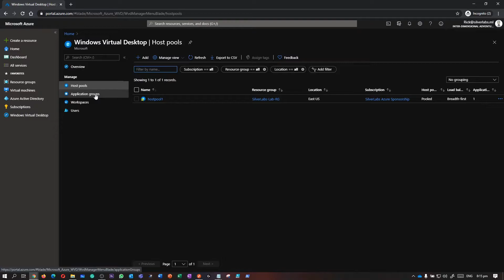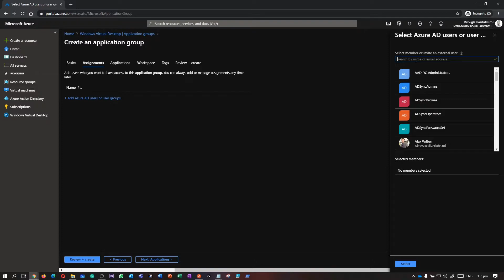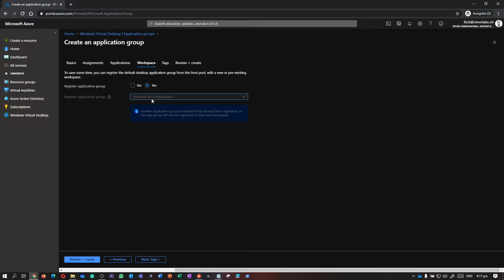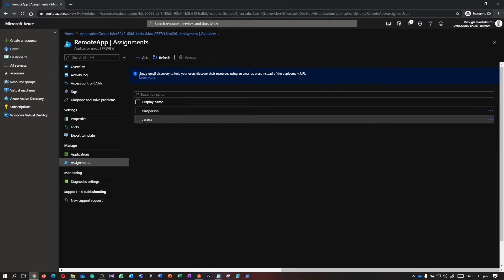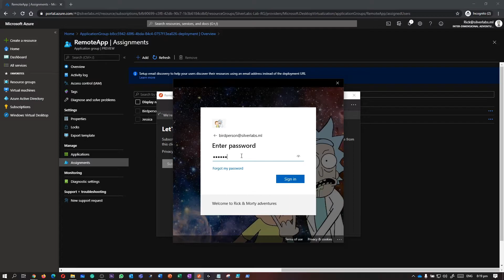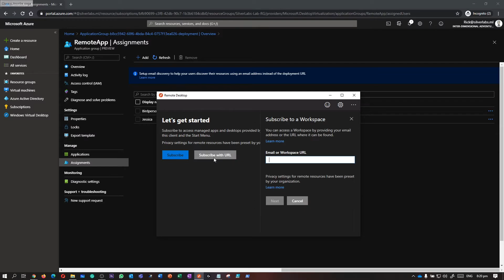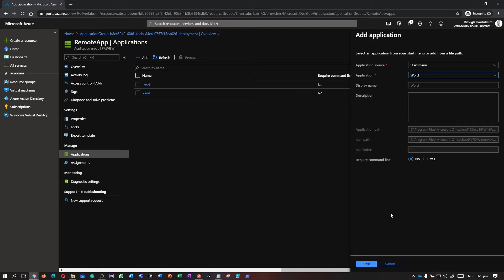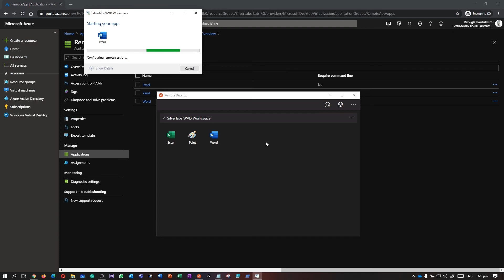AVD (ARM) Episode 2 // RemoteApp Deployment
🔥 All Courses

👋🏼 Socials